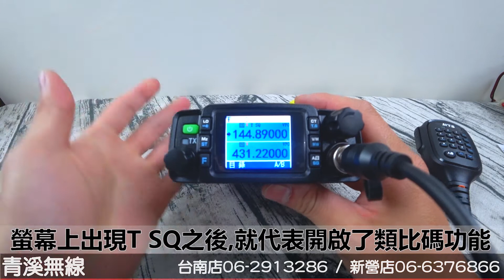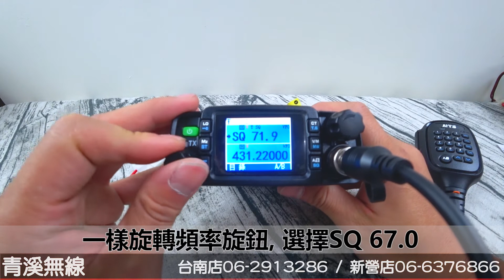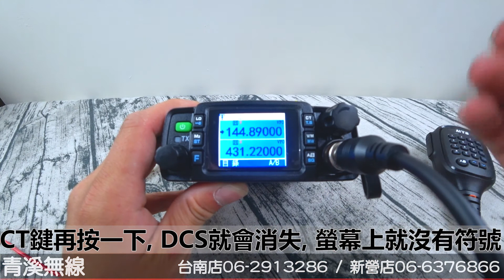MTS-30KVU 迷你車機類比碼TONE設定 I 青溪無線電-最值得信賴的專業優質無線電店家 I MTS-30KVU 操作說明 I MTS 迷你車機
MTS-30KVU 迷你車機基本操作介紹視頻

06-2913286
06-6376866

MTS-30KVU
MTS-30KVU迷你車機
MTS-30KVU操作介紹
MTS-30KVU開箱
MTS-30KVU操作說明